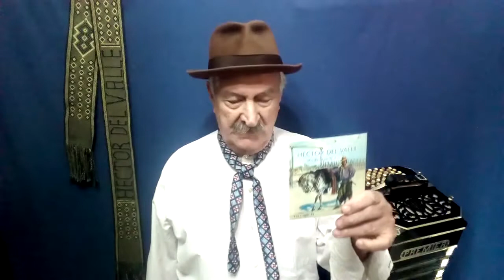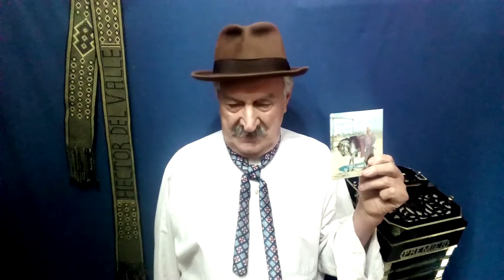Héctor del Valle -"Carnaval"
Tema Perteneciente a Mi Vol Nº51 "Mis Relatos Nº3"